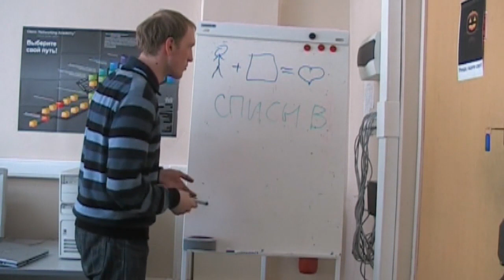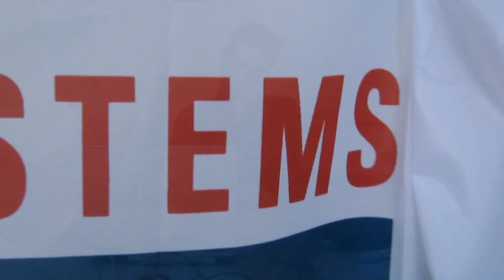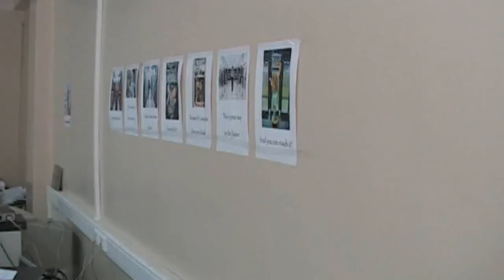Церемония вручения сертификатов 2011: Смешные дубли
Gag reel from The grand ceremony of awarding certificates 2011. With english subtitles.